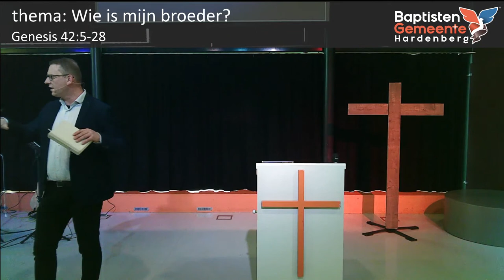Dienst 12 - 3 met Peter Kruijt